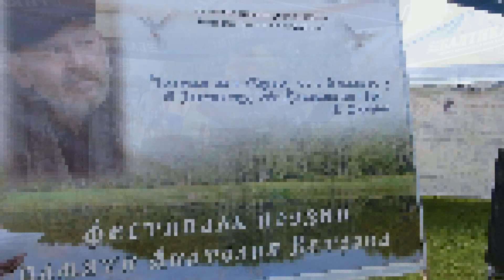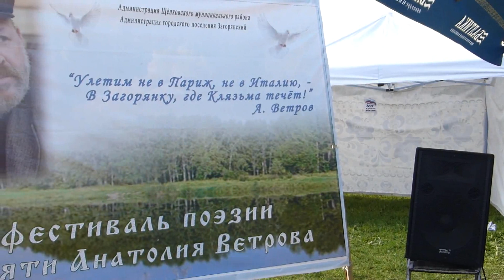Загорянка Ветрова клип 14 07 2019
В этом (2019) году 10 августа состоится уже восьмой фестиваль замечательного русского поэта, рано ушедшего из жизни, Анатолия Ветрова. Память Поэта будем отмечать как всегда на золотом пляже реки Клязьма в посёлке Загорянка по Ярославской дороге. Репортажи с 6-го и 7-го фестивалей смотрите и